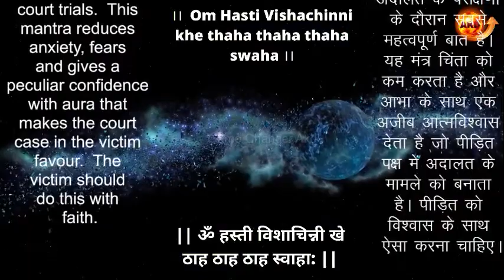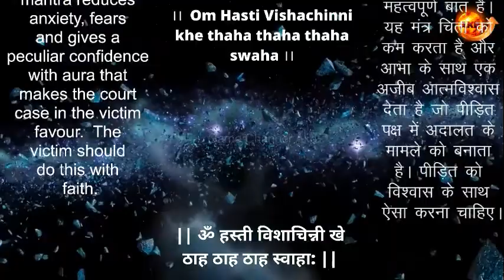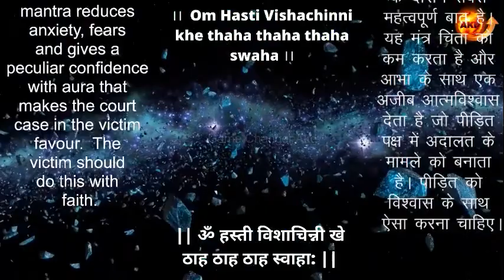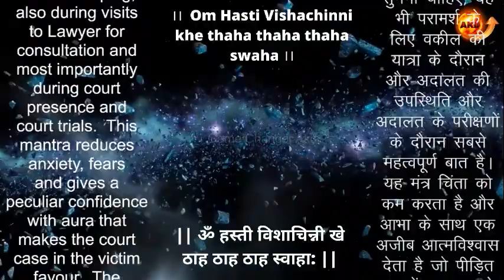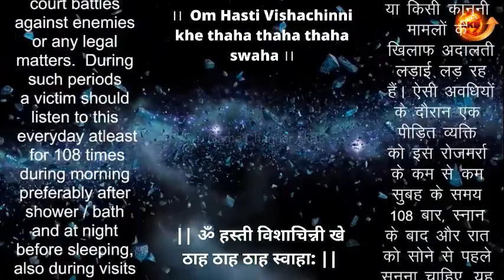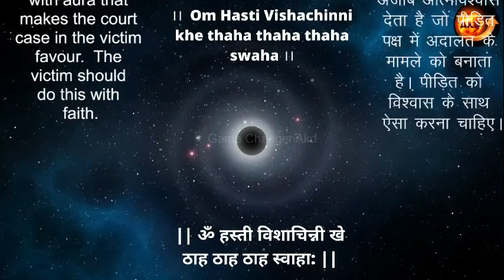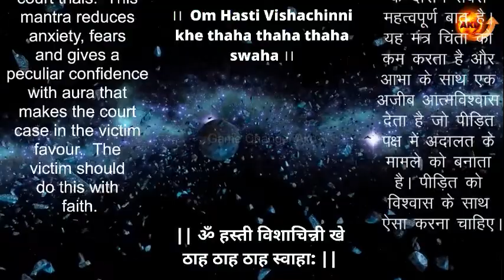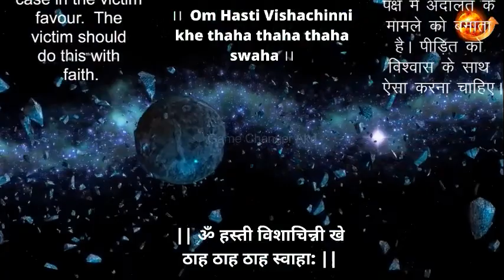Mantra for legal protection and success शत्रु/कानूनी सुरक्षा और सफलता का मंत्र October 27, 2020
This is a very old and a important mantra to help succeed those who are stuck in legal matters and court battles against enemies or any legal matters.  During such periods a victim should listen to this everyday ATLEAST for 108 times during morning preferably after shower / bath and at night before sleeping, also during visits to Lawyer for consultation and most importantly during court presence and court trials.  This mantra reduces anxiety, fears and gives a peculiar confidence with aura that makes the court case in the victim favour.  The victim should do this with faith.

यह एक बहुत पुराना और एक महत्वपूर्ण मंत्र है यह मंत्र उन लोगों की मदद करने में मदद करता है जो कानूनी मामलों में फंसे हुए हैं और दुश्मनों या किसी कानूनी मामलों के खिलाफ अदालती लड़ाई लड़ रहे हैं। ऐसी अवधियों के दौरान एक पीड़ित व्यक्ति को इस रोजमर्रा के कम से कम  सुबह के समय 108 बार, स्नान के बाद और रात को सोने से पहले सुनना चाहिए, यह भी परामर्श के लिए वकील की यात्रा के दौरान और अदालत की उपस्थिति और अदालत के परीक्षणों के दौरान सबसे महत्वपूर्ण बात है। यह मंत्र चिंता को कम करता है और आभा के साथ एक अजीब आत्मविश्वास देता है जो पीड़ित पक्ष में अदालत के मामले को बनाता है। पीड़ित को विश्वास के साथ ऐसा करना चाहिए।

About Game Changer AKD :
Anil Kumar Dhanwani, is the owner of Game Changer Akd, by HIS (God’s) WILL,  and HIS (God’s) GRACE very Thankfully,  is well experienced and has extensively travelled all over the world in over 120 countries, all the continents. And about seven times around the globe in his professional field (As a Apparel/Garment exporter, running professional buying offices in/from Srilanka/India/Africa and China).

As his hobbies and interests, he has deeply studied various healing techniques, He is a Reiki master, and has successfully done/mastered many alternate healing technologies like, Advanced Pranic healing, Karuna Reiki, Silva mind method, is also a veteran of Landmark Education, having completed the curriculum of Forum, Advanced course and SELP (Self expression and Leadership program), Past life regression, he has extensive knowledge in Ayurveda and Healing by various Yogic breathing exercises, besides guiding in meditation, he is proficient in various types of Meditation, since over 40years With masters like Osho and some Yogis from Himalayas, Mr Dhanwani also has psychic abilities. He has also extensively travelled in the Himalayas and has lived with some yogis in the caves for extended periods of time from one to two months at a stretch several times.  Is also a keen student of Astrology, gems, tarot-cards reading, Feng-Shui, professional Pendulum dowsing. He is also very conversant with many secret Vedic mantras given by Gurus for different effects and many secret ancient remedies to heal physically and also to solve many kind of problems concerning Health, relationships problems, and remedies to many other situations of life. He has has helped many people with his know-how even from Black Magic and severe traumas of life.
Mr Anil Kumar Dhanwani, being very Thankful to Him (God) Has done extensive research in all these fields and technologies of Life, as a hobby.  And has attended several related seminars in many cities.  Many people have benefitted with his advise and guidance.  And is available for consultation sometimes to a few chosen ones, from his busy schedule.
Mr Anil is passionate for sharing his knowledge, experiences and helping people and Humanity in General, His Grace has now urged him in this COVID-19 era to share his learnings to many on this social platform.

Mr Dhanwani is also available for liaison/consultancy/marketing of any Businesses in the US.